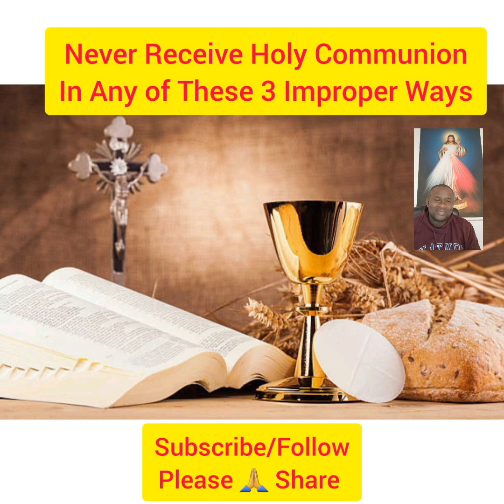Never Receive Holy Communion In Any of These 3 Improper Ways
Ave Maria!
Sadly many Catholics are receiving the Holy Communion in these 3 improper ways

1. Not Being In A State of Grace at The Time of Reception of the Holy Eucharist.
What does it mean to be in a state of grace?
The Catholic Dictionary defines State Of Grace as Condition of a person who is free from mortal sin and pleasing to God. It is the state of being in God's friendship and the necessary condition of the soul at death in order to attain heaven.

In 1 Corinthians 11:27 Apostle Paul wrote “So then, whoever eats the bread or drinks the cup of the Lord in an unworthy manner will be guilty of sinning against the body and blood of the Lord.”
So we see that it is a sin actually it is a mortal sin to receive the Holy Eucharist when we have some form of mortal sin attached to us. The Church teaches that it is a sacrilege.

2. Not Bowing Before Receiving.
The United States Conference of Catholics Bishops General Instruction of the Roman Missal states that “When receiving Holy Communion, the communicant bows his or her head before the Sacrament as a gesture of reverence… The sign of reverence is also made before receiving the Precious Blood.” Though the norm in the United States is to receive while standing (after bowing your head), individuals are also allowed to receive while kneeling if they so choose (GIRM 160).
So we see that it is a sign of reverence to bow before we receive the Holy Eucharist, the Body and Blood of Our LORD and Savior Jesus Christ which is Jesus Himself.

3. Not Saying “Amen” After Reception of Holy Communion.
In the Order of Mass, it is written “After the priest has reverently consumed the Body and Blood of Christ the communicants come forward in reverent procession, and make a preparatory act of reverence by bowing their head in honour of Christ’s presence in the Sacrament. They receive Holy Communion standing.”

The Priest says:
The Body (Blood) of Christ.

The communicant replies:
Amen.

So next time you receive the Body and Blood of Our LORD Jesus Christ at the Mass, please remember to say Amen if you had not been doing so.

Have I forgotten to add anything, use the comment section to please let us know.

I pray the good LORD, through the intercession of the Blessed Virgin Mary, keep and bless you all the days of your life in the mighty name of J E S U S Jesus Christ of Nazareth. Amen.